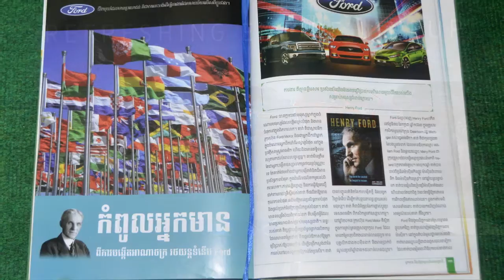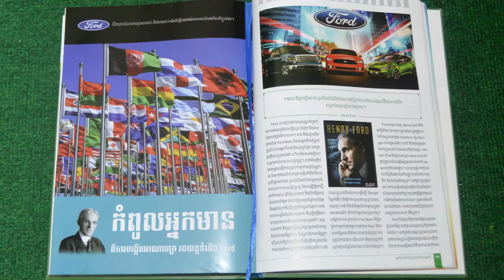EP : 29 - ភាពជាអ្នកមានកំពូលរបស់ Henry Ford - ស្ថាបនិកក្រុមហ៊ុន Ford Motor